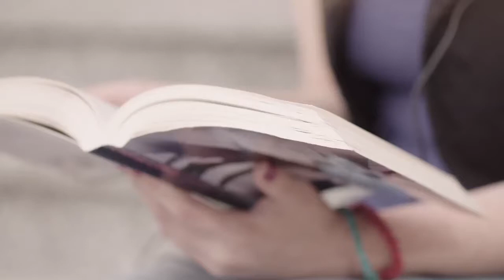Domy dla Dzieci Towarzystwa Nasz Dom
Film przedstawiający, czym są domy dla dzieci Towarzystwa Nasz Dom oraz, co jest w prowadzeniu domów dla dzieci najważniejsze.
Towarzystwo Nasz Dom prowadzi 14 domów dla dzieci we Wrocławiu, Ustce i Słupsku, Przemyślu, Mrągowie i Krakowie.
Pomysł: Elżbieta Prządka -- Towarzystwo Nasz Dom
Zdjęcia - Paweł Kucharczyk Pacamera
Asystent operatora - Michał Wroński Pacamera
Dźwięk - Maciej Kołakowski SoundSet Studio
Produkcja - Andrzej Baranowski Pacamera
VFX Artist - Tomasz Bar Pacamera
Dodatkowo dziękujemy za pomoc:
Krzysztof Godziejewski - Fastmedia
Krzysztof Adamski - Heliograf
Michał Pruski - Camerarent

W filmie wystąpili: Agnieszka Szczygielska- opiekun-wychowawca „Naszej Chaty" Domów dla Dzieci Towarzystwa Nasz Dom w Przemyślu
 Joanna S.-wychowanka „Naszej Chaty"
Mama Joanny: Bogumiła S.
Zdzisława Lenar- Lider-wychowawca-koordynator „Naszej Chaty"
Pozostali podopieczni:
Łukasz S., Karolina Ł., Anita G., Piotr Ł., Paweł Ł., Bernadetta B., Weronika Ł.,